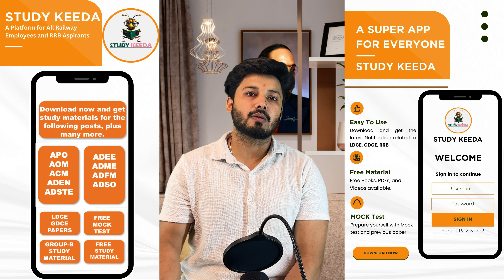Without Ticket Rule | General Rules for Every Passenger | Waiting Rules | Dormitory/Retiring Booking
विभिन्न विषयों पर वीडियो अपलोड किए हैं, जिनमें शामिल हैं:
हमने  विभिन्न विषयों पर वीडियो अपलोड किए हैं, जिनमें शामिल हैं: